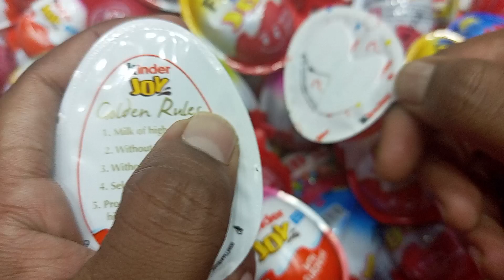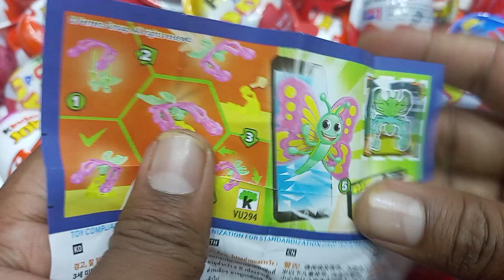Yummy Kinder Surprise Egg Toys Opening - A Lot Of Kinder Joy Chocolate ASMR